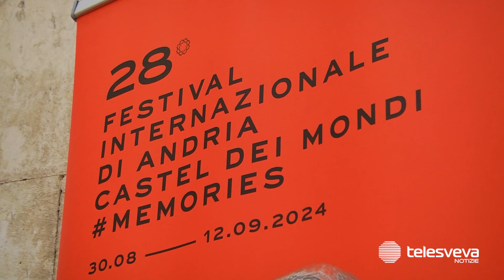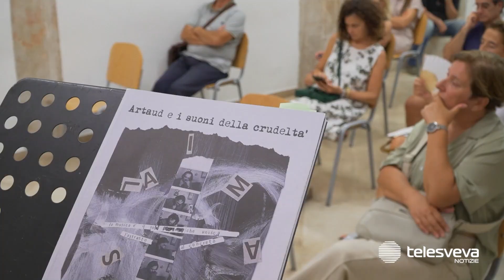Festival Castel dei Mondi di Andria: gli appuntamenti programma nel fine settimana